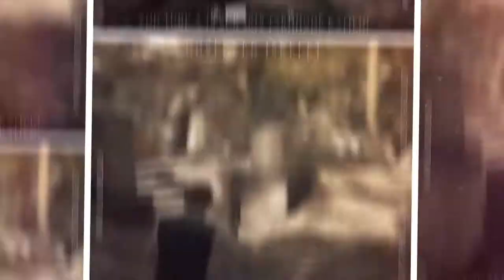Merhaba değerli dostlar! | Gözlüklü İskelet | YouTube Kanal Fragmanı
Merhaba değerli dostlar. Kanalımı ziyaret ettiğiniz için teşekkür ederim. Belki de dışarıya çıkıp güneşin, yağmurun ya da karın tadını çıkartmalısınız! Zamanınızı daha iyi şeylerle değerlendirebilirsiniz. Ama en sonunda yine sanal dünyaya dönecekseniz sizleri kanalımda ağırlamaktan mutluluk duyarım.

Eğer ilginizi çekiyorsa beni takip edin, izlediğiniz videolarla ilgili yorumlarınızı paylaşın, eleştirilerinizi yapın ve en önemlisi hayatı doyasıya yaşamaya çalışın.

Sevgilerimle...